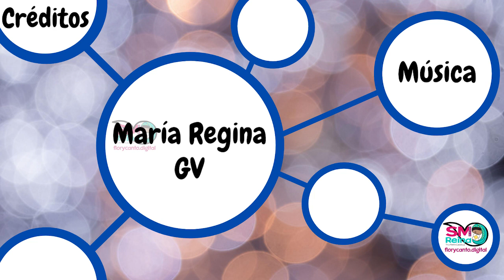Personajes de la Biblia. 28. Judit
Te presentamos los "Personajes de la Biblia", una serie para niños y no tan niños, en la que hablaremos de un personaje de la Biblia cada día.